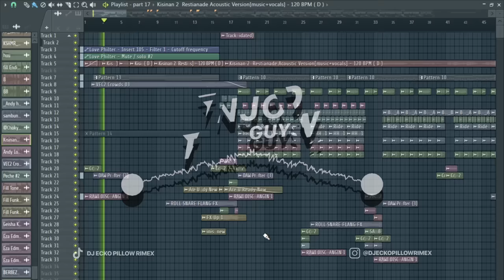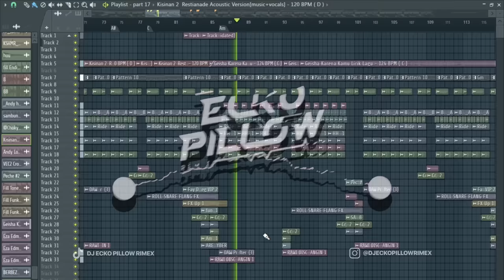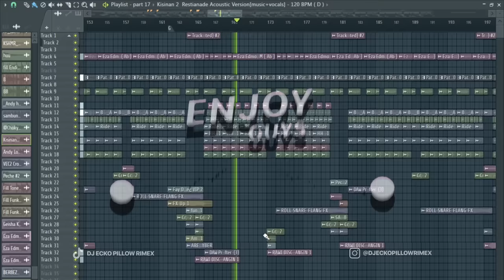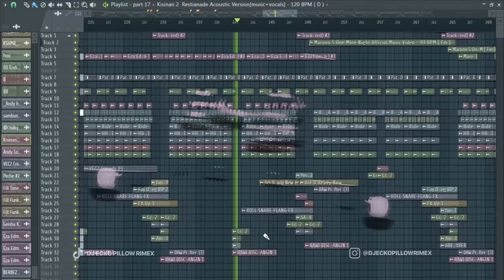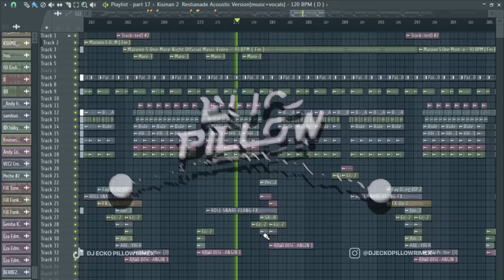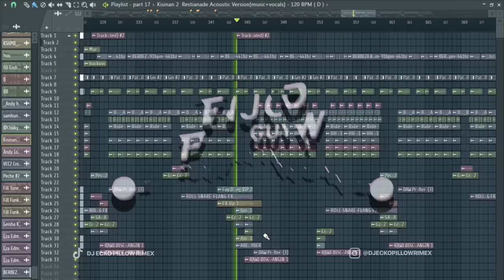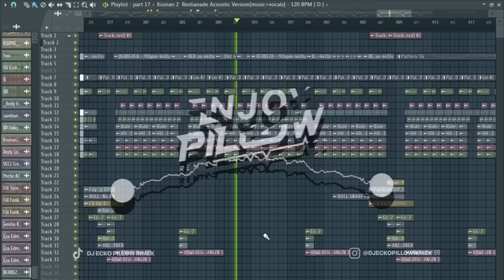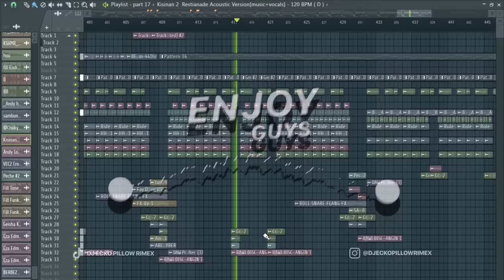DJ FUNKOT X THAILAND PART 17 KISINAN 2 MASHUB FULL BASS KANE VIRAL TIKTOK